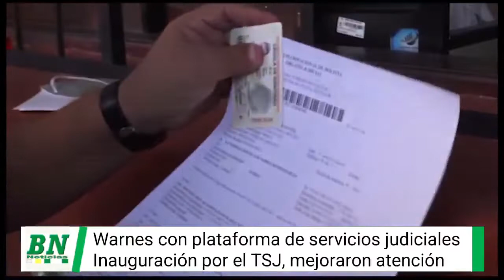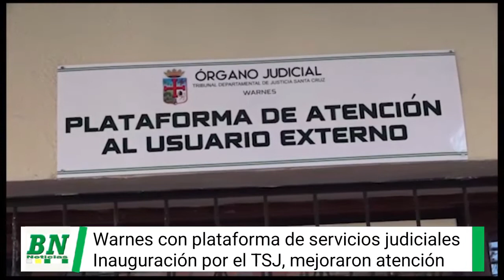Warnes ya cuenta con plataforma de sevicios judiciales